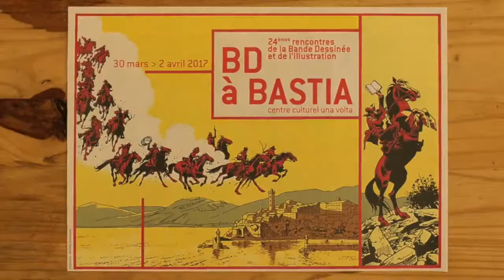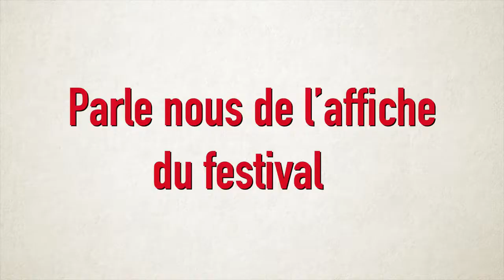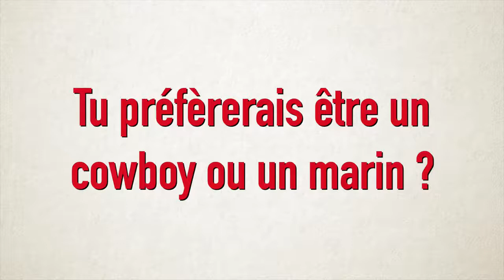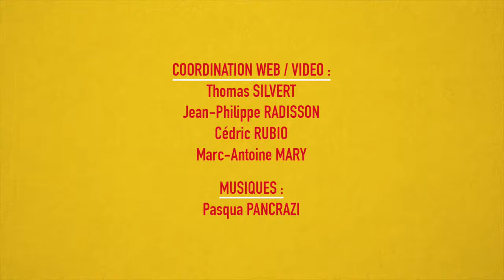Matthieu BONHOMME "Et si l'aventure régnait en maître"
La 24ème édition des Rencontres de la Bande Dessinée et de l’Illustration à Bastia